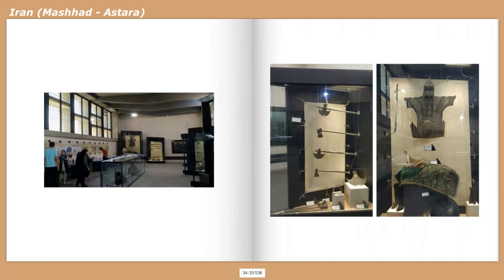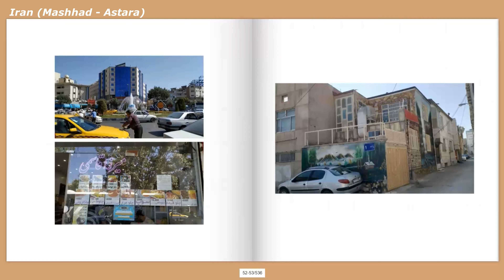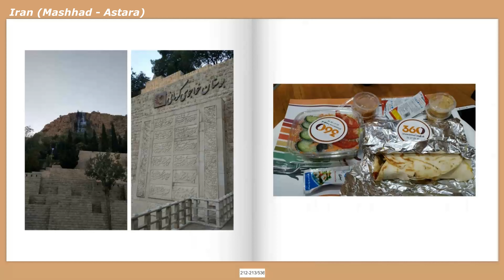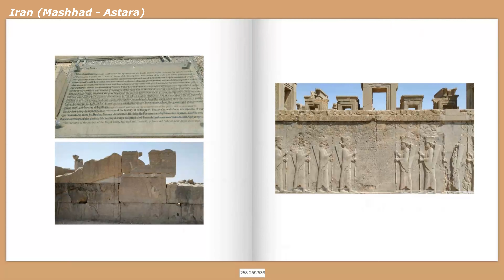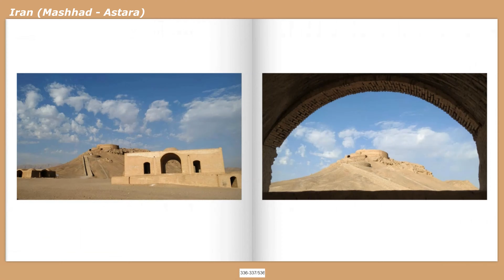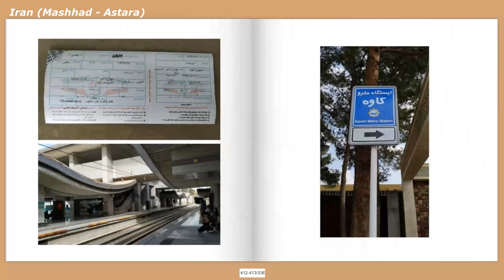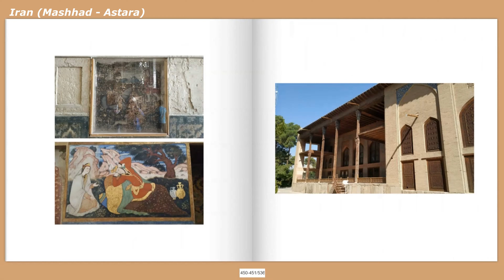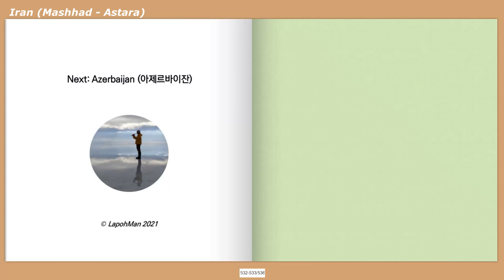[Tround the World][PhotoBook 09/76] 1-02-5_Iran (Mashhad - Astara)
LapohMan is your VT(Virtual Traveler) who travels on your behalf from South Korea. He traveled tround the world from May 15, 2018 to Sep 12, 2019. Tround the world means traveling around the world two times or three times at a time. During 485 days, he visited 63 countries and crossed numerous borders.
The itinerary in Iran is as follows:
.Mashhad - Tehran - Shiraz - Persepolis - Yazd - Esfahān - Tehran -Astara